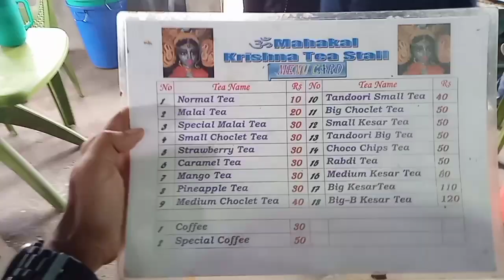Krishna Tea Stall ☕|| West Bengal's No. 1 Tea Stall | Malai Tea, Mango Tea, Kesar Tea & Tandoori Tea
I am a very simple and small YouTuber who wants to make his channel bigger to help his viewers.Making these videos takes a lot of effort and time.That's why I expect my viewers to like and subscribe.

🤬 Hastags